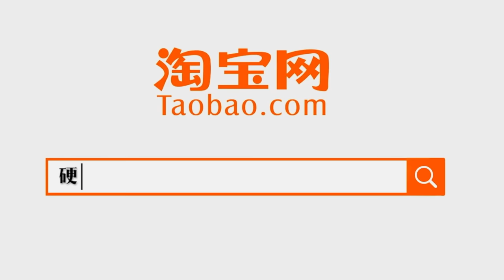海鮮怎麼點？幫主在東山島帶你解鎖時令美味，老闆太“熱心”了！【Amoy硬邦幫】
這部影片旨在展示美食的製作過程，與動物福祉無關，所有食材的獲取均符合合法、道德的原則！ "这个视频着重展示了美食的烹饪技巧，所有食材的来源都符合道德和法律标准，与虐待无关。" 東山島直接點菜，霸氣的“豪點”把老闆嚇到，直呼：你們幾個夠吃了